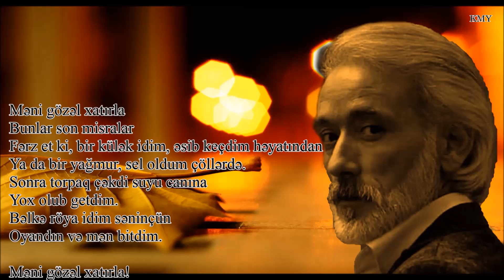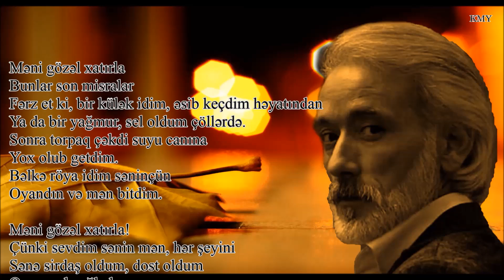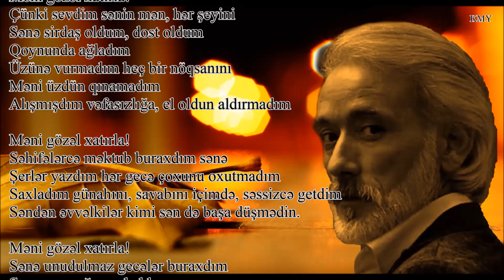Mikayıl Müşfiq - Məni gözəl xatırla - Kamran M. YuniS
Hərçənd şeir bir çox mənbələrdə həm də Orxan Veli Kanıkn adında qeyd olunub. Üzr diləyirəm, bu isə mənim yox Google un günahıdır.

Məni gözəl xatırla...

Bunlar son misralar
Fərz et ki, bir külək idim, əsib keçdim həyatından
Ya da bir yağmur, sel oldum çöllərdə
Sonra torpaq çəkdi suyu canına
Yox olub getdim, bəlkə röya idim səninçün
Oyandın ve mən bitdim

Məni gözəl xatırla!
Çünki sevdim sənin mən, hər şeyini
Sənə sirdaş oldum, dost oldum
Qoynunda ağladım
Üzünə vurmadım heç bir nöqsanını
Meni üzdün qınamadım
Alışmışdım vəfasızlığa, el oldun aldırmadım

Məni gözəl xatırla!
Səhifələrcə məktub buraxdım sənə
Şerler yazdım her gece çoxunu oxutmadım
Saxladım günahını, savabını içimdə, səssizcə getdim
Səndən əvvəlkilər kimi sən də başa düşmədin

Meni gözel xatırla!
Sənə unudulmaz gecələr buraxdım
Sənə en yorğun sabahlar
Gülüşümü, gözlərimi, sonra səsimi buraxdım
Söylənməmiş ”Salamlar” buraxdım hər küncə
“Vidalar” buraxdım dayanacaqlara
Ne axtararsan bir sevdanın içində
Artıqlamasıyla buraxdım arxamda

Məni gözəl xatırla!
Dizlərində yuxuya getdiyimi düşün
Saçını oxşadığımı, üşüyən əllərini isitdiyimi düşün
Sevincli olduğun anları gətir gözünün önünə
Alnından öptüyüm dəqiqələri
Bir azdan qapını döyəcəyimi düşün
Təəccübləndirməyi sevirəm bilirsən
Buda sene son surprizim olsun
İndi səninlə yaşanan günləri atəşə verirəm
Məni gözəl xatırla!
Gedirəm…